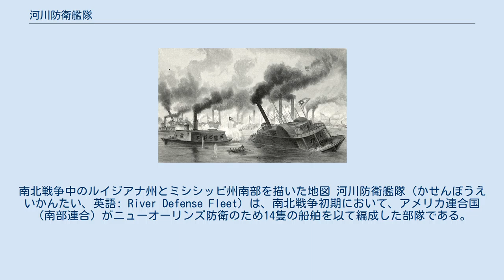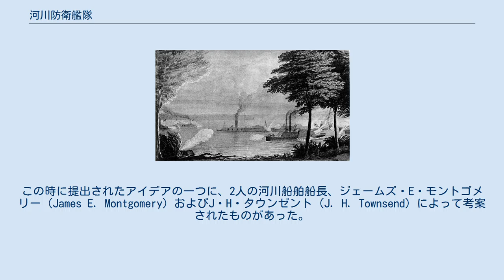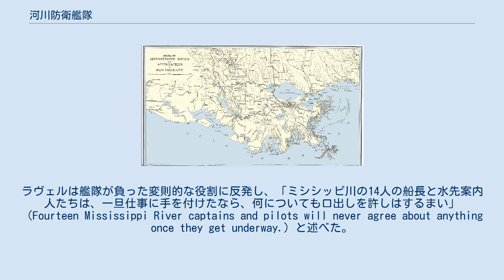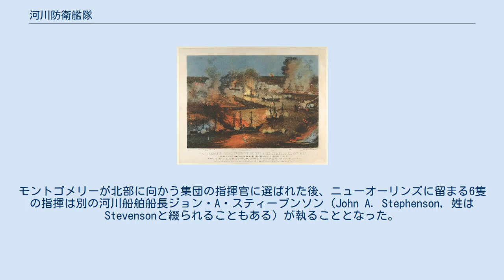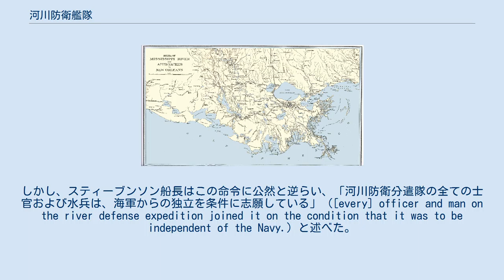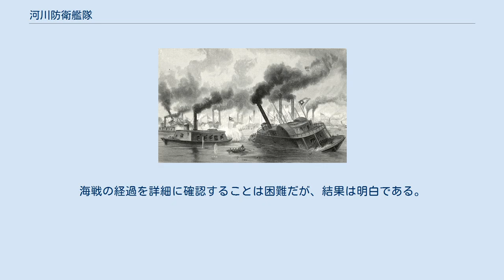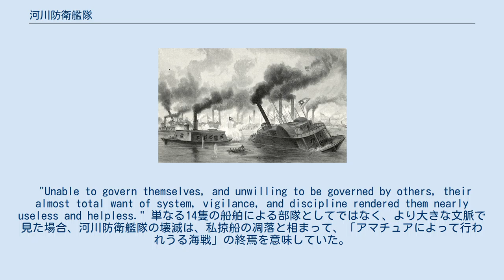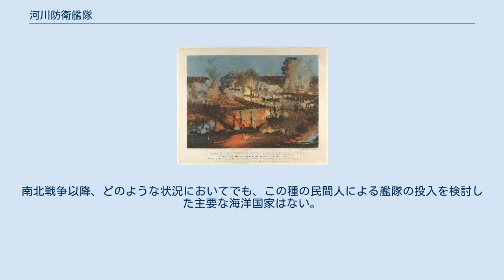河川防衛艦隊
南北戦争中のルイジアナ州とミシシッピ州南部を描いた地図 河川防衛艦隊（かせんぼうえいかんたい、英語: River Defense Fleet）は、南北戦争初期において、アメリカ連合国（南部連合）がニューオーリンズ防衛のため14隻の船舶を以て編成した部隊である。
所属船舶はいずれも連合国陸軍省の命令によって接収された商船ないし曳船で、1門ないし2門の火砲、エンジンを保護する隔壁、衝角として用いることができる頑丈な船首などを追加することで、軍艦に改装されていた。
名目上は連合国陸軍の一部隊とされていたものの、各船舶に乗り込んだ士官全員と水兵の大部分は民間人だった。
艦隊のうち、一部はミシシッピ川南部に留まり、一部は合衆国軍（北軍）の侵攻を食い止めるべく北部へと派遣された。
 南部に残った艦隊は、ジャクソン砦・セントフィリップ砦の戦いに参加した。
また、北部に派遣された艦隊は、プラム・ポイント・ベンドの戦いおよびメンフィスの戦いに参加した。
河川防衛艦隊が北軍船舶に対抗できたのは非常に限られた状況下においてのみで、大抵の場合は圧倒されていた。
1862年半ばまでに、北軍による撃沈、あるいは乗組員による放棄によって、船舶は数を減らし続け、河川防衛艦隊は壊滅した。
 1861年4月に内戦が勃発した直後、合衆国を離脱した各州は、合衆国大統領エイブラハム・リンカーンによる海上封鎖宣言への対応を迫られた。
また、同時に北軍総司令官ウィンフィールド・スコット将軍が提唱したアナコンダ計画によってもたらされる脅威も考慮に入れる必要があった。
この計画において、北軍はミシシッピ川を下って進軍し、最終的にニューオーリンズの占領を目指すことが想定されていた。
アナコンダ計画が連邦政府の正式な戦略の大枠として採用されることはなかったが（スコットの後任者らはいずれも計画を却下した）、その存在自体が連合国大統領ジェファーソン・デイヴィスおよび政府高官らにミシシッピ川の重要性を強く意識させることとなった。
この重要な河川を防衛するために、政府だけではなく民間からも多数の提案が成された。
この時に提出されたアイデアの一つに、2人の河川船舶船長、ジェームズ・E・モントゴメリー（James E. Montgomery）およびJ・H・タウンゼント（J. H. Townsend）によって考案されたものがあった。
 2人の船長のアイデアは、適当な大きさと速度を兼ね備えた船舶を利用し、切断した鉄道用軌条で船首を強化して衝角として用いることができるようにするというものだった。
また、機関部は内部隔壁によって保護することとされた。
武装は各船長の希望に従って1門ないし2門の砲のみを搭載するものとされた。
北軍の装甲砲艦を相手に最後まで戦い抜くことは当初から期待されておらず、低速な砲艦に狙いを絞り、敵の船体の特に脆弱な箇所への衝角攻撃を試みることとされていた。
各船舶の船長は、ニューオーリンズで働いていた経験豊富な河川船舶乗組員の中からモントゴメリーとタウンゼントによって選抜され、その後に船長らが各船舶の乗組員を雇用した。
 モンゴメリーとタウンゼントは、陸軍省および海軍省を迂回し、ミシシッピ州代議員団に加え、デイヴィス大統領の個人的な信任を得ていたレオニダス・ポーク陸軍少将から、計画の承認を取り付けた。
彼らの政治的な試みは成功し、議会は計画を承認した上、タウンゼントが改装作業の監督のためにニューオリンズに戻るよりも前に、1,000,000ドルの予算を受け取っている。
 予算案の成立に続いて、ジュダ・ベンジャミン陸軍長官はニューオーリンズの軍管区司令官マンスフィールド・ラヴェル陸軍少将に宛てて電報を送り、軍事転用のために14隻の汽船を接収せよと命じた。
これはラヴェルによる河川防衛艦隊への最初の関与であり、彼はすぐに最も執拗かつ苛烈な批評者となった。
ラヴェルは艦隊が負った変則的な役割に反発し、「ミシシッピ川の14人の船長と水先案内人たちは、一旦仕事に手を付けたなら、何についても口出しを許しはするまい」（Fourteen Mississippi River captains and pilots will never agree about anything once they get underway.）と述べた。
ラヴェルは命令に従い、連合国政府の名の下に14隻の汽船を調達した。
後に陸軍省の意図を汲んだラヴェルによって、このうち何隻かが別の船舶に入れ替えられたが、隻数自体は1...